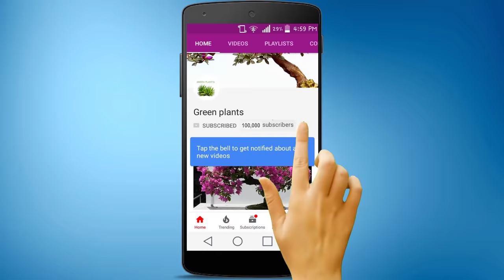How to Make Indoor Water Garden From Recycled Materials | indoor hydroponic gardening//GREEN PLANTS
Growing plants in water without soil.
Making indoor water garden using recycle materials.
Small fresh water garden is simple and easy to create and care.

used:
- Old Waste plastic bottles/ Glass bottles / storage containers/jars
- Gravel stones
- Fresh water
- Water plants/ suitable indoor water plants

Plants
Money plant
Pothos,
Spider plant,
Arrowhead plant,
Lucky bamboo,
Marsh pennywort plant

Making steps:
- Prepare the bottles/containers for small water garden
- Rinse the gravels with fresh water / completely clean the dust and dirt
- Then add base layer in a few inches of gravels stones to the bottom of the bottles.
- Next set and tuck the plant roots into the gravels.
- Add/Fill water to the garden
- After all keep them in indirect light places/indoor places

Maintenance
- Change water once a week.
- This water garden should receive bright indirect light do not place them in direct sunlight.